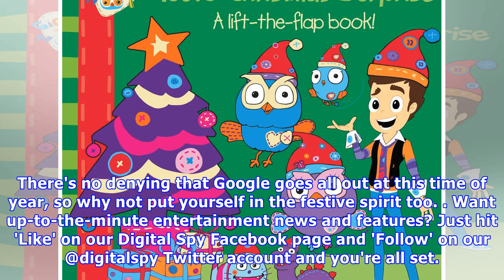Google has a christmas surprise for you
From Pac-Man games to tracking Santa, Google likes to surprise its users with ever-changing doodles and other treats. The tech giant has hidden many Easter Eggs in its own code over the years, but what do you make of the latest one. If you type anything Christmas-related into your search bar at the ...